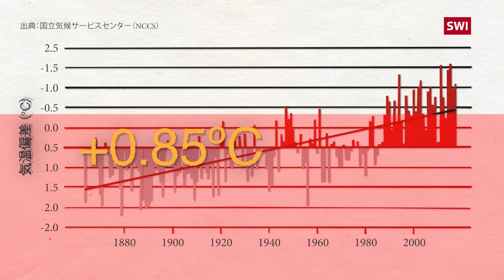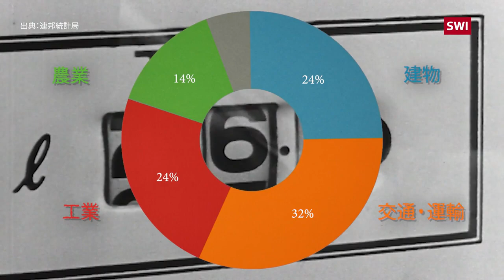気候変動の現実①スイスが受ける影響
内陸国のスイスでは、海洋の冷却効果が得られる沿岸諸国よりも、気温の上昇幅がより大きい。前後半に分けて配信する動画「気候変動の現実」の前編では、気候変動がスイスの風景や経済、人々に与えている影響を解説する。

現在の地球の平均気温が産業革命前の気温よりも0.85度上がった一方、スイスでは同じ期間で2度上昇した。1850年と比べて、スイスの氷河の体積は6割減っている。氷河が融け続けると、スイスは重要な貯水池を失うおそれがある。農業、水力発電、欧州の主要河川での輸送に悪影響が出るだろう。

他方、スイス人は移動手段として鉄道を非常によく利用する。スイスの列車の動力源は水力発電による電力だ。しかし、スイスの非常に便利な暮らしと輸入品の大量消費が、国のカーボンフットプリントを押し上げている。スイスは諸外国と比べてどうか。動画で解説する。
スイスが温室効果ガスの排出量削減にどのように取り組んでいるかは、このシリーズのパート2もご覧ください。

スイスは、国連気候変動会議（COP26）において、地球温暖化を1.5℃以内に抑えることを各国に約束させる予定です。しかし、有権者が新しいCO2法を拒否した後、スイスは他国にさらなる努力を求めることができるのでしょうか？記事を読む：小国スイスはCO₂排出大国

SWI swissinfo.chはスイス公共放送協会(SBC)の国際部で、スイスに関する報道を独立した立場で行っています。10カ国語で配信し世界のインターネット利用者の約75％をカバーしています。
記事、インタビュー、ビデオについてはswissinfo.chをご覧いただくか、YouTubeチャンネルをご購読ください。